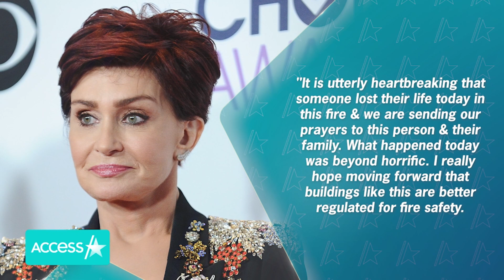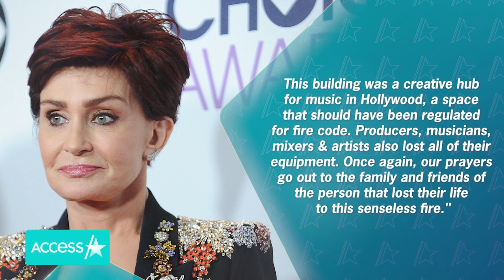Sharon Osbourne & Ozzy Osbourne's Daughter Escapes Deadly Fire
Sharon Osbourne says her daughter is lucky to be alive. The TV personality revealed that her oldest child with Ozzy Osbourne, Aimee Osbourne, escaped a deadly fire at a Los Angeles recording studio on Thursday. "What happened today was beyond horrific," Sharon wrote on Instagram. The LA Times reports that one man died in the blaze and two other victims suffered smoke exposure but declined hospitalization. The fire's cause reportedly remains under investigation.